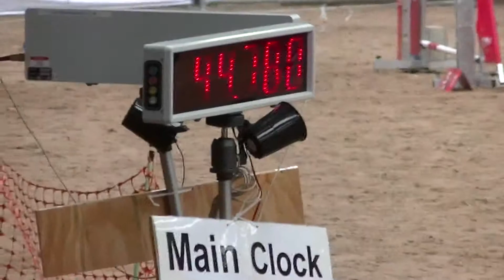Team Agility Crash 2014